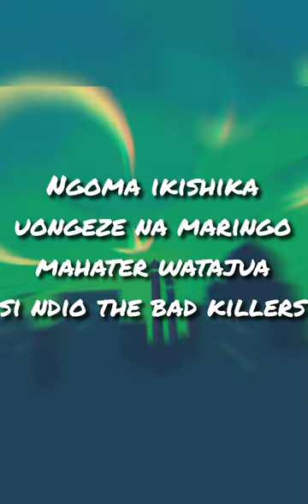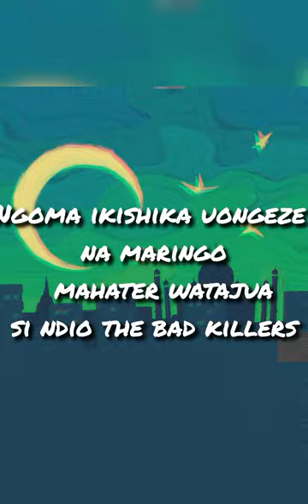Lil Titoh LT - bad killers ft Jay-vo [Official Visualiser]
BAD bad  killers we are the bad killers @liltitohlt2547